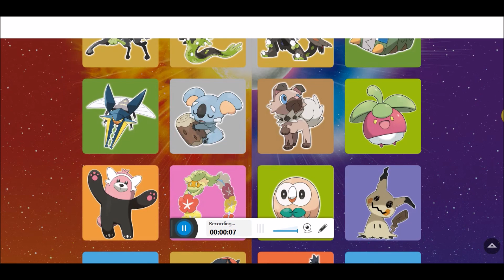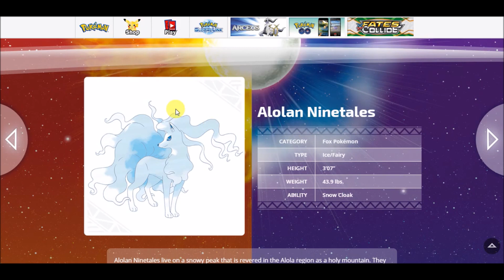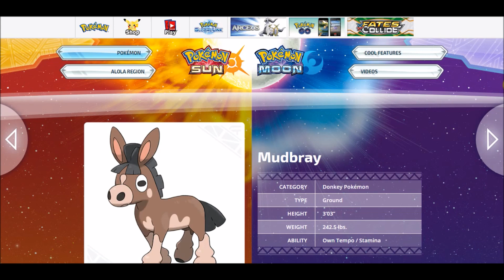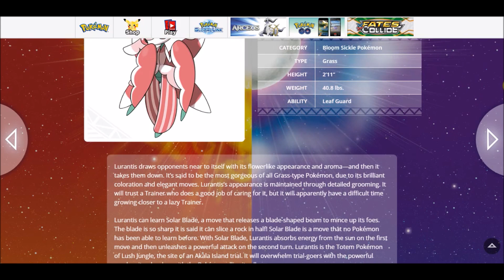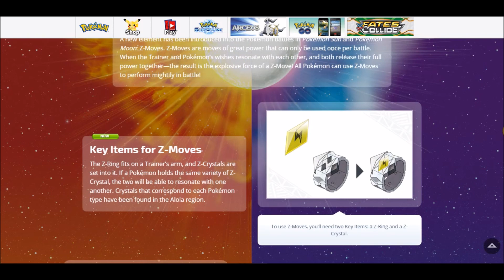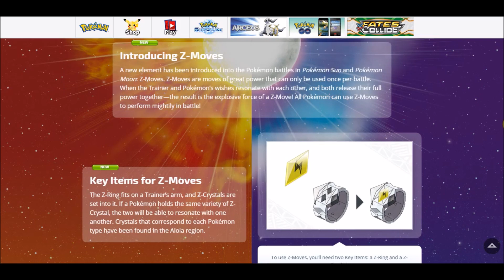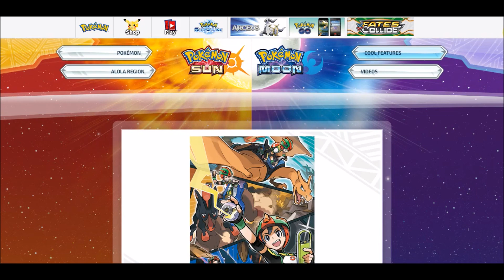NEW POKEMON REVEALED + Z-Moves + Alola Forms | Pokemon Sun and Moon